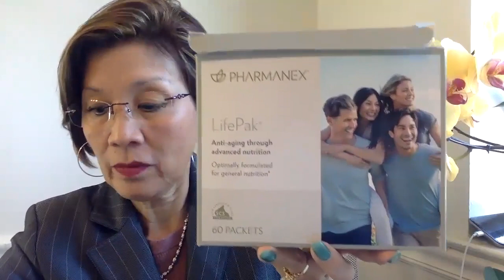CAO HUYẾT ÁP: GIẢI PHÁP THIÊN NHIÊN HỖ TRỢ. Liên lạc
# caohuyếtáp